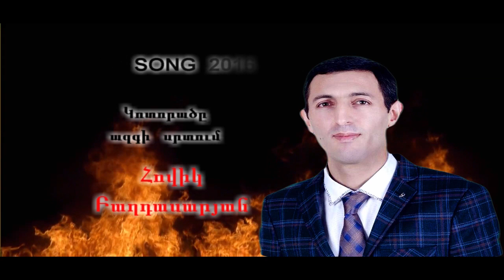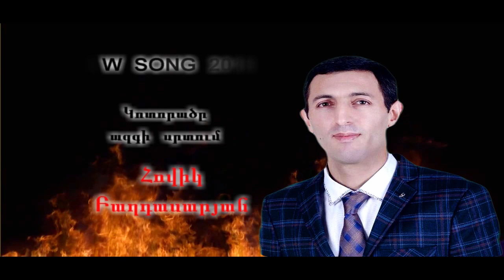Hovik Baghdasaryan - Kotorace azgi srtum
Հովիկ Բաղդասարյան | Овик Багдасарян

Created & Authorized Hovik Baghdasaryan Singer